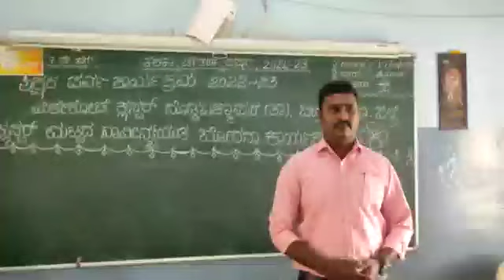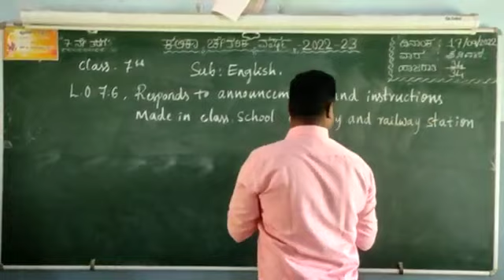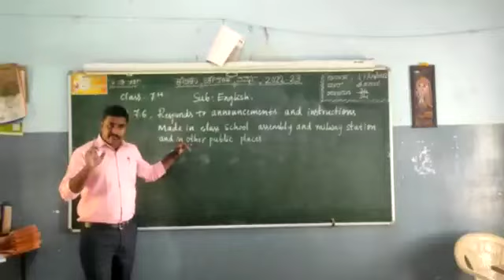KALIKA CHETHARIKE.Shikshaka Parva.Subject: English. L.O 6.